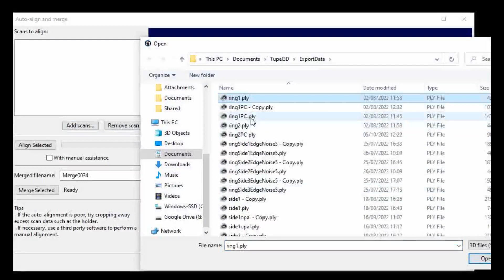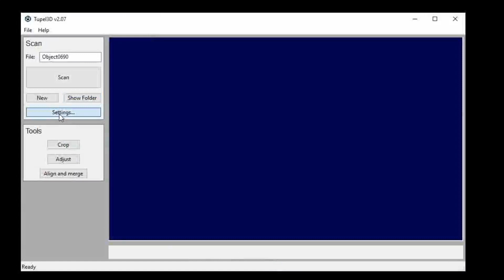Jewellery Scanning with Tupel 3D